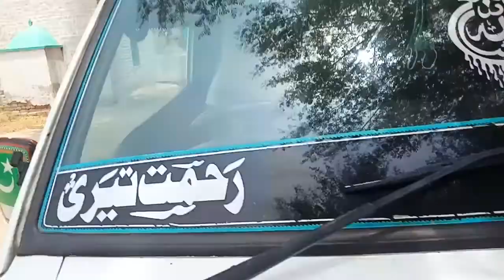گاے برائے فروخت لاہور رفیق.6.7..2020